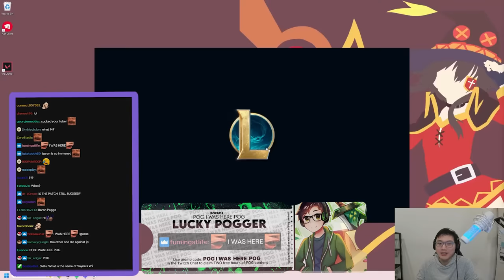Golden Egg + Void 8 Egg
Region Portal: Freljord Hearth-Home
00:00 - Patch 13.21
02:29 - Ancient Archives 1
09:17 - Shoplifting
15:19 - The Golden Egg

Battle Theme  Xenoblade Chronicles 2 OST

Outro:
meteor binge